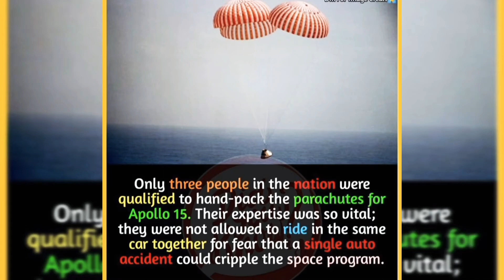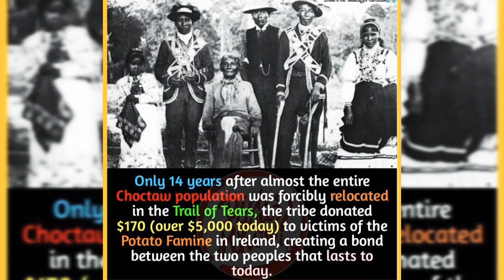Amazing Facts!😮 || Did you know???🤔 || Top 15 facts || #2💢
The facts you need to be know.